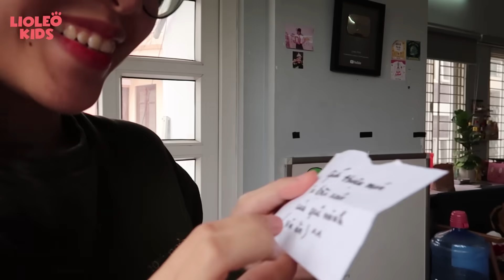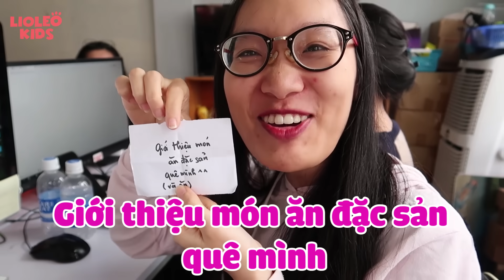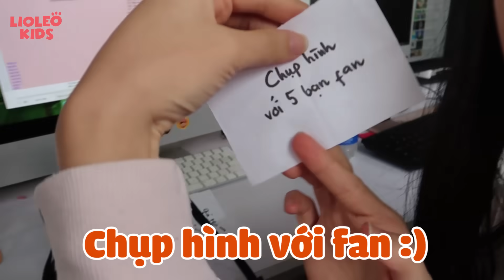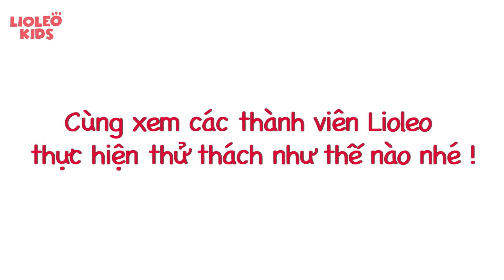THỬ THÁCH KHÓ ĐỠ NGÀY TẾT 2020 - Luộc gà thắp hương hay nhảy múa giữa đường??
Trước kì nghỉ Tết, chị Lio đã bí mật chuẩn bị một thử thách vô cùng...khó nhắn cho các thành viên trong Lioleo. Liệu rằng team Lioleo sẽ làm thế nào để thực hiện những thử thách khó đỡ này đây?? Câu trả lời có trong video trên nha!

📚ĐẶT MUA chương trình học tiếng Anh Lioleo Kids tại đây

Đừng quên ghé thăm ngôi nhà mới của chúng mình trên Facebook nhé